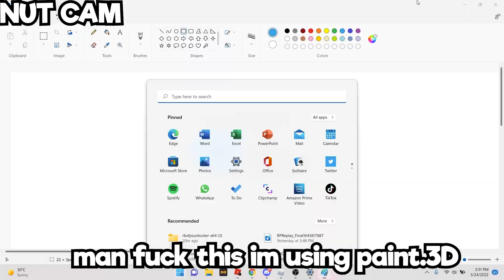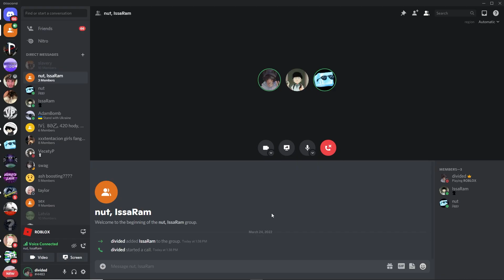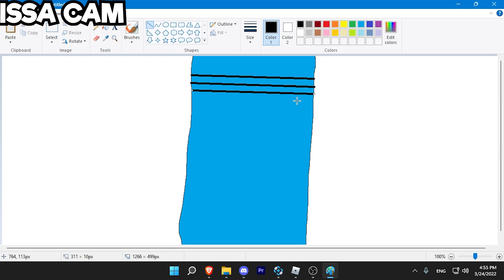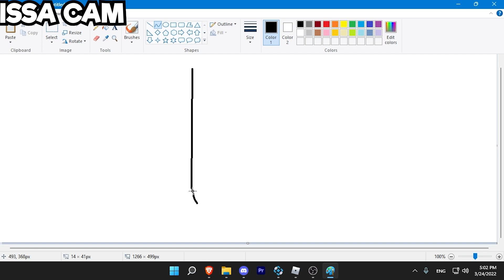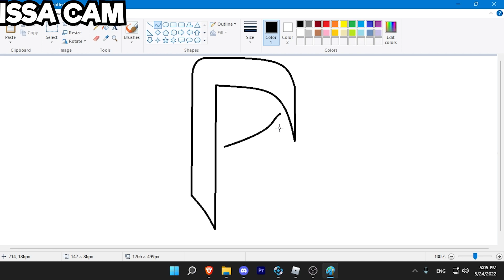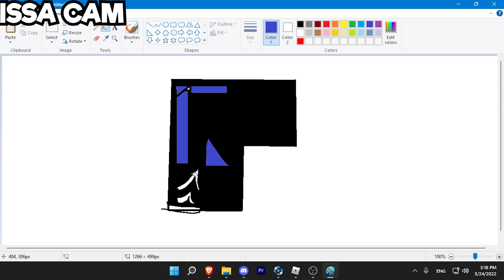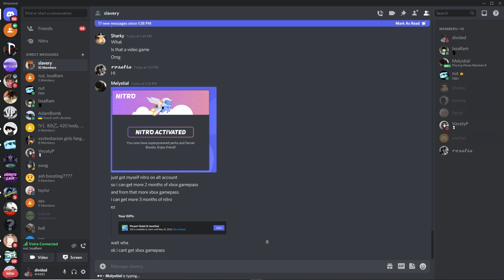ROBLOX PARKOUR DRAWING CHALLENGE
Thank you so much for watching if you enjoyed this video be sure to subscribe because i will be making more roblox parkour videos in the future and there is gonna be alot of videos coming so stay tuned for that

Today i gaver 2 of my best friends to participate in a drawing challenge in roblox parkour. Best drawing wins the challenge!

Also if we can reach 3k subscribers by the end of this year that would be amazing thats my goal right now